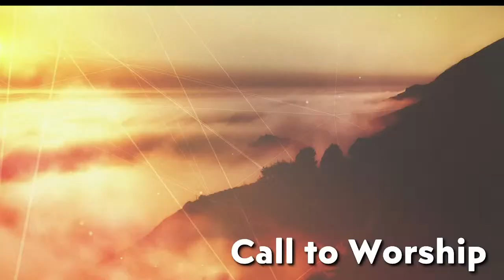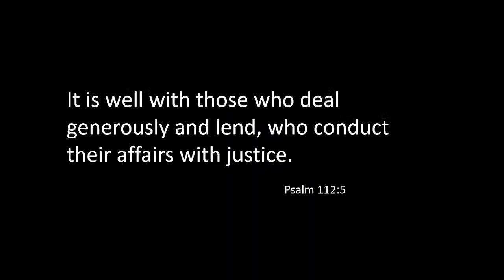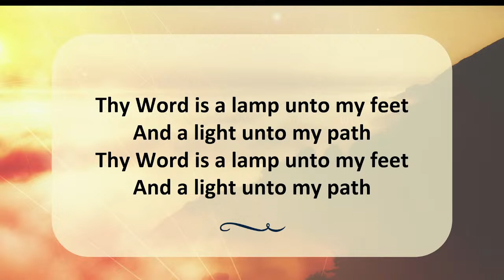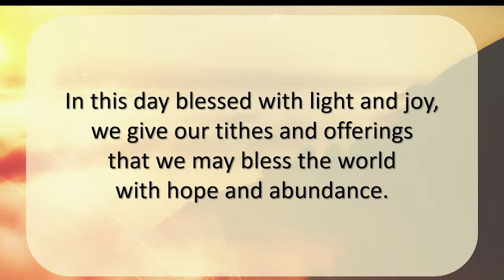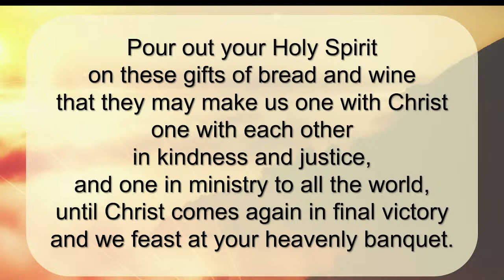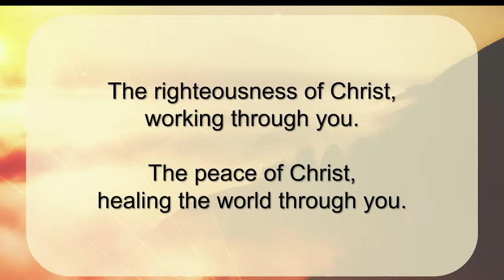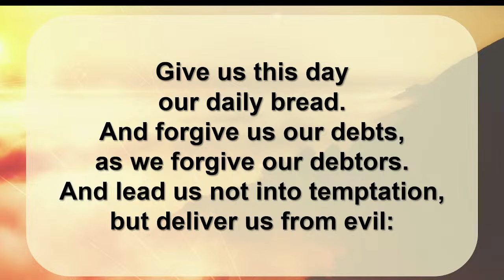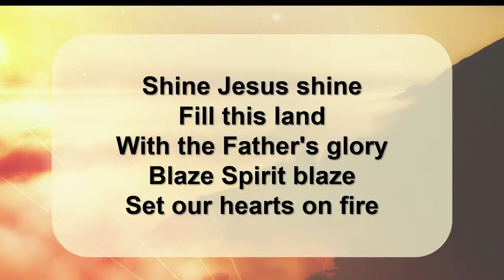2/5/23 Wright UCC Service